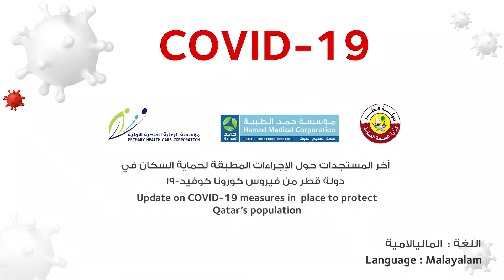Coronavirus Disease 2019 (COVID-19) - മലയാളം 3